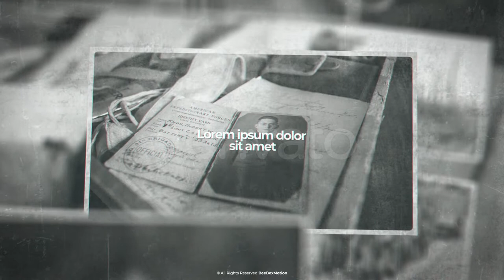Old Memories II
Multi-purpose template
Modular structure
No plugins required
15 Placeholders for video or photo
14 Placeholders for Text
Full HD and 4K UHD resolution.

  anniversary, birthdays, family, friends, grunge, loss, memories, photo album, photo gallery, photographer, portfolio, retro, slideshow, video display, wedding-day